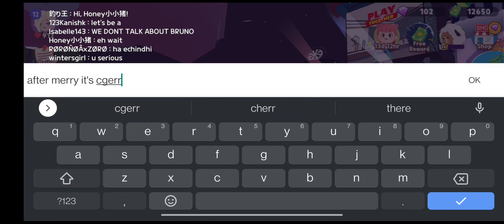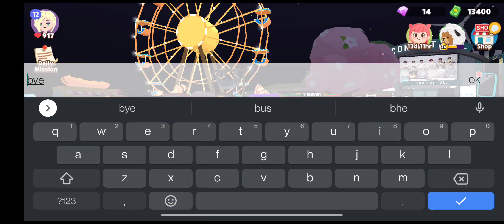NEW UPDATE | Play Together| My First Video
Guys I know, I have a long way but support and love can make me reach milestones. I hope for all ur love, support, like, and subscribtion.
haegin play playtogether together Gamer_Eleña Let's meet soon.